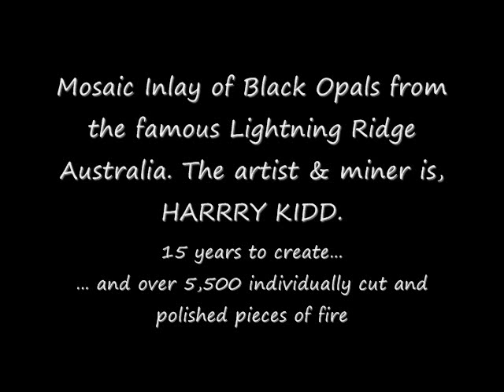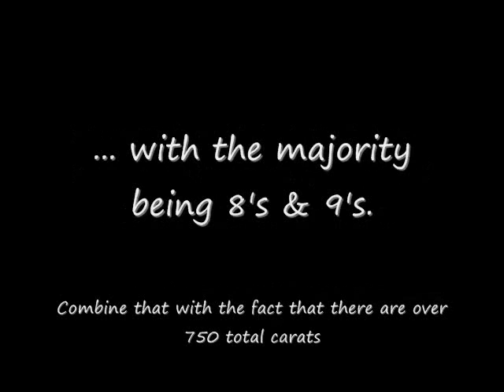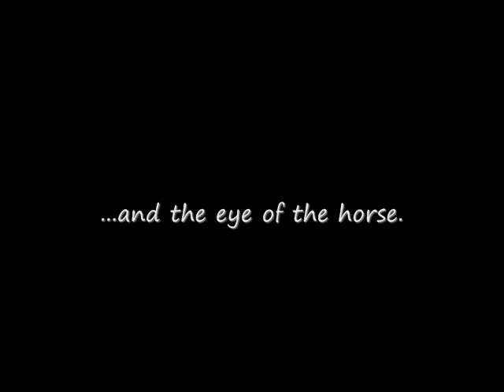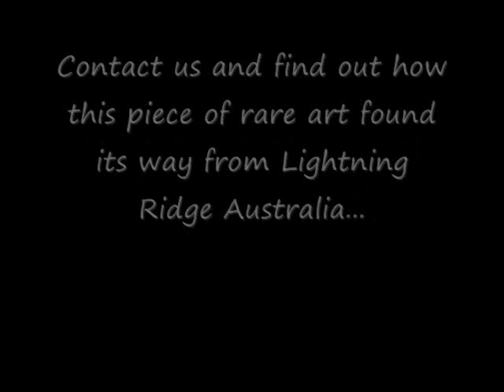Black Opal Art Harry Kidd ORIGINAL Lightning Ridge Australia Cowboy Indian Western.wmv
(click here for details)  REVERSE MOSAIC INLAY of BLACK/FIRE OPALS
LIGHTNING RIDGE AUSTRALIA
Artist & Mine Owner Harry Kidd

NOTE:  The photos neither depict the intensity or the true color
& sparkle of the opals.  This art cannot be truly appreciated
through pictures.

HARRY KIDD, owner of LIGHTNING RIDGE, AUSTRALIA,
one of the richest black opal mines, made this piece.  It took almost
15 years to complete.  There are over 5,500 individually cut and
polished pieces of black opal that make up the design.

A 24" x 24" piece of glass was laid face down and the entire background
was covered with a black lacquer.  Then, with hand tools and in reverse,
the design of the AMERICAN INDIAN in a full length feather head-dress, chaps, moccasins, jewelry and carrying a spear, riding a NATIVE AMERICAN WAR HORSE, was etched on to the back of the glass.

Each one of the opals was strategically inlaid throughout the MOSAIC.  Much like dominos are set.  Every stone was hand crafted for a center of balance and made to fit that specific placement.  After all the gems were in place, a black, gluey substance was poured over the work to press the pieces flush against the back of the glass.  In other words, the back of the art is lumped with BLACK OPALS, some as large as a full carat.  There is NO glue between each stone and the glass.  It's as if they were suctioned on to the surface.

Obviously, there is no question that the artist has an advanced talent to manipulate the opals for maximum color and sparkle.  Not only is this a uniquely designed piece of GEM ART, I also seriously doubt another artist could neither afford nor manipulate the materials needed to reproduce a similar structure.

There were 2 appraisals done in 1982.  One by an art critique in Fallbrook, California and the other an independent GIA Gemologist.  At that time, the value was appraised at $197K and $253K, respectively.  Copies of appraisals upon request.  Just after the millennium, the value of the mosaic was twice placed loosely at $450K. Around the turn of the millennium, Australian collectors put the piece between $500,000 - $650,000.

Today, OpalAuctions.com indicates that black opal values have increased at least 20% per year over the past two decades, and the average range of black opals available to the public is between $1,400-$4,000 per carat, with the highs reaching $50,000 per carat.

On a scale of 1-10 with museum quality opals not available to the public being rated at 9 and 10's, many GIA gemologists have said that this art is made up of predominantly 7-10's with the majority being 8 and 9's.  That being said, these carat values are much closer to the $50,000 per carat range, rather than the $4,000 per carat range.  Still, this is not a piece of jewelry or loose gems... it is a piece of art.

Personal and private viewings (are encouraged), as well as delivery can easily be arranged and are at the interested parties request.